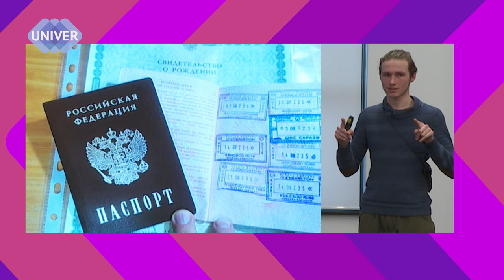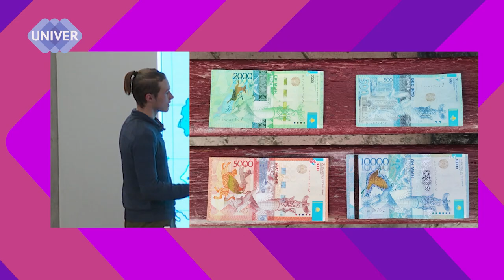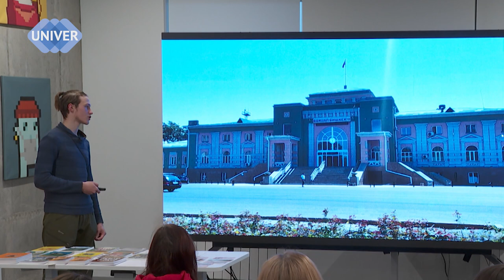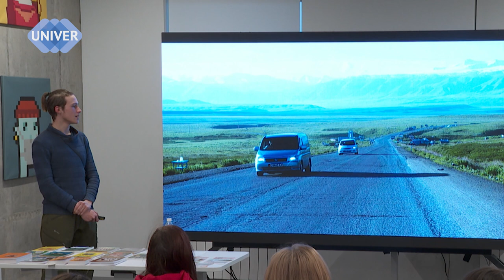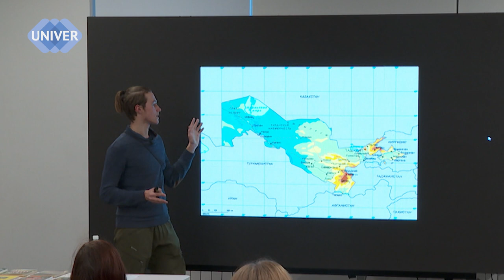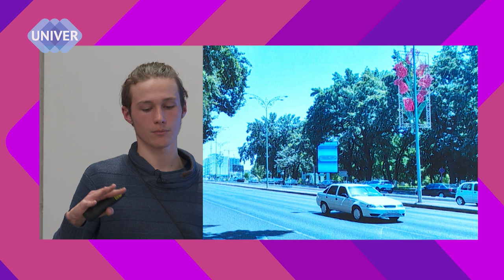Как путешествовать и экономить. Путешествие по Средней Азии.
Казахстан, Киргизия, Узбекистан, Таджикистан
путешествие для экономных